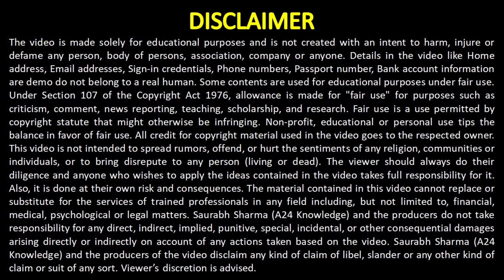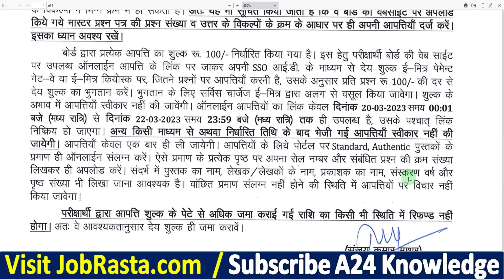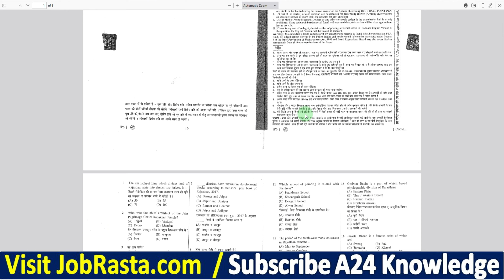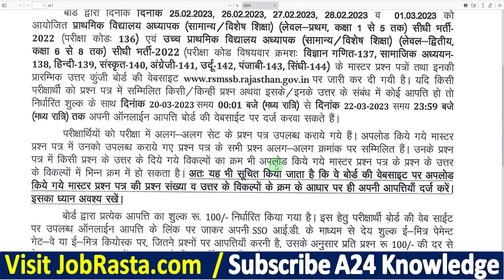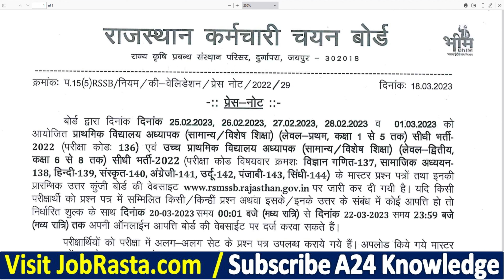REET Official Answer Key 2023 Download Kaise Kare ¦ REET Answer Key 2023 ¦ REET Mains Answer Key PDF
Check REET Official Mains Answer Key 2023 and Question Paper PDF

REET Mains Answer Key 2023: Apply Rajasthan Staff Selection Board (RSMSSB) 3rd Grade Teacher Post. Are you looking REET Mains Answer Key 2023 and Rajasthan 3rd Grade Teacher Answer Key 2023 Update? If yes, then read this page. Because on this article we are providing you details about Rajasthan 3rd Grade Teacher Vacancy.

REET Answer Key 2023 Video Timeline:
00:00 REET Official Answer Key 2023
03:02 REET Official Answer Key 2023 Download
04:11 REET Answer Key 2023